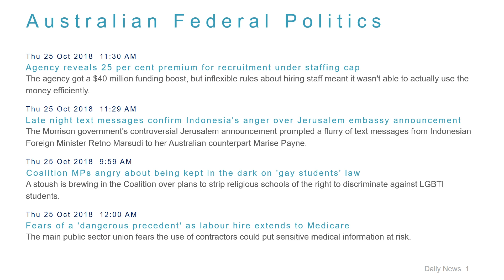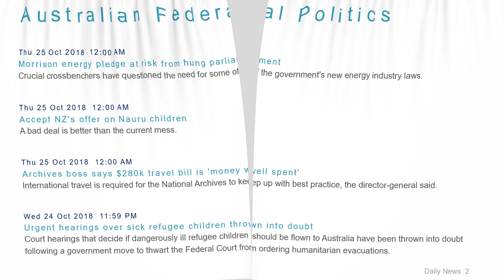Political News Headlines for 25 Oct 2018 - 1 PM Edition